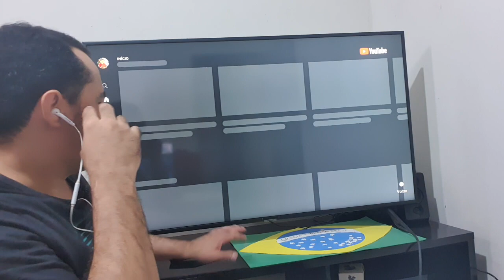Em live Bolsonaro responde acusações de Moro e mandam duro recado ao ex-ministro!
Ajude o canal, seja um colaborador:

Agencia 2121-0
Conta 5600-6
Variação 51
Nome Josefa V. Fagundes
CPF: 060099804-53